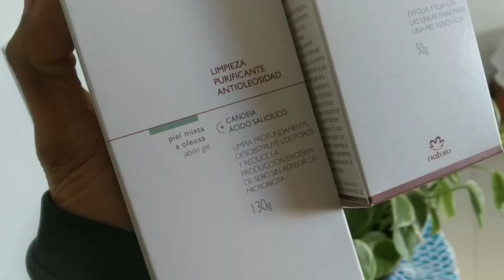Testando Produtos Natura Chronos